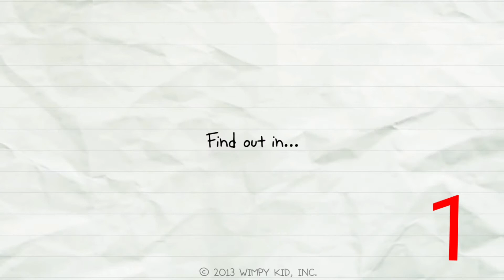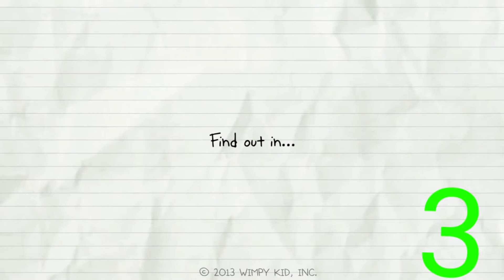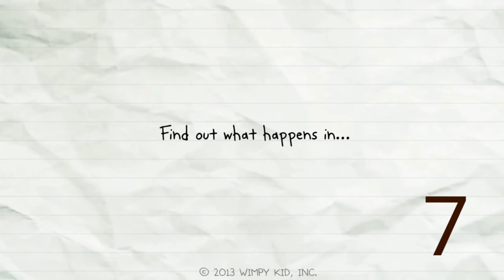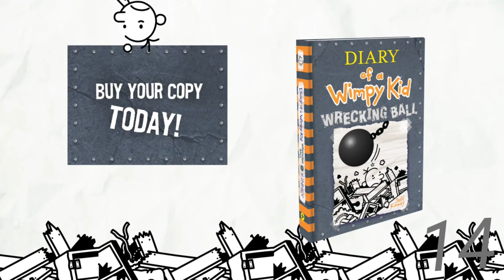Every wimpy kid book trailer